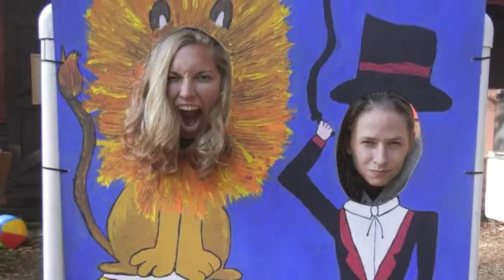BU Women's Soccer - Preseason Recap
Check out a recap of the Boston University women's soccer team's 2013 preseason.